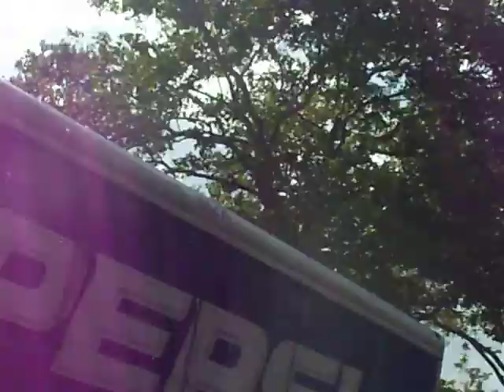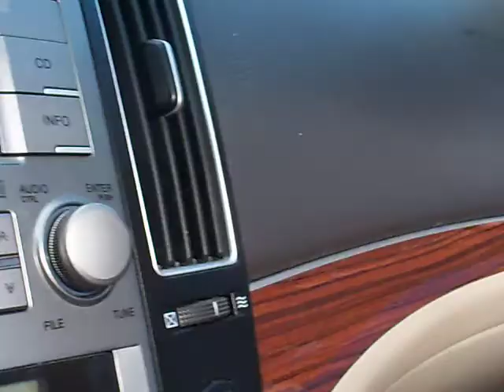NEWBAGTV FANG GANG EAST NEW YORK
100_8711_00.mov